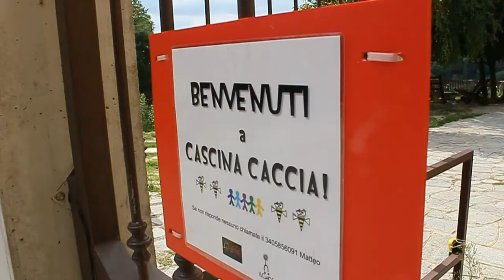estate liberi cascina caccia